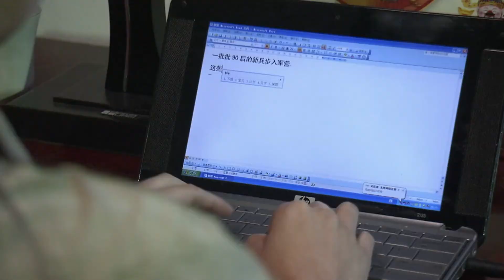【精彩片段】本来一个好好的惊喜，却硬生生成了惊吓 丨Trailer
☞好剧推荐丨精彩片花丨完整剧集 都在koalaTV哟！